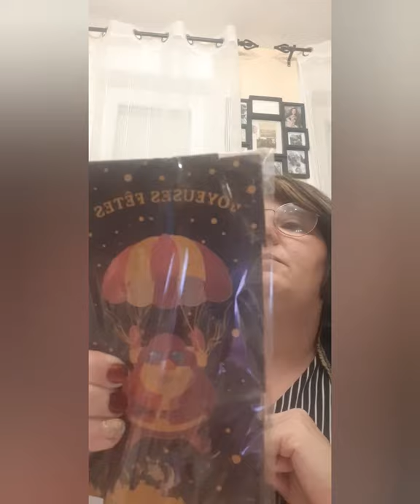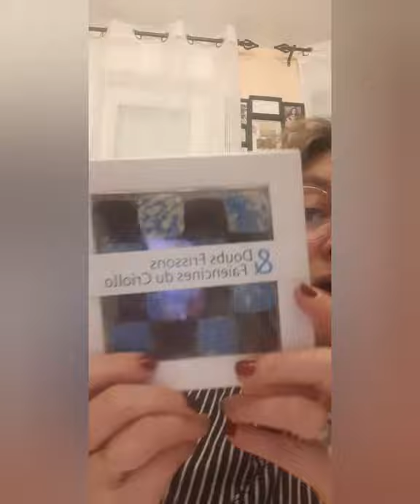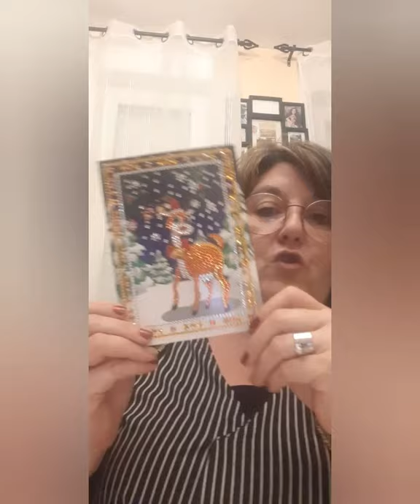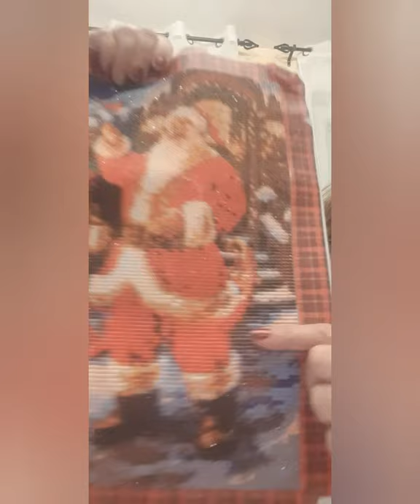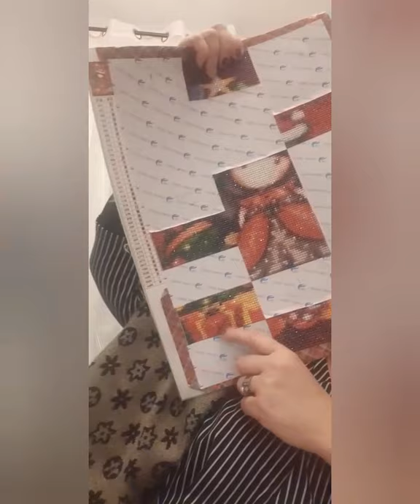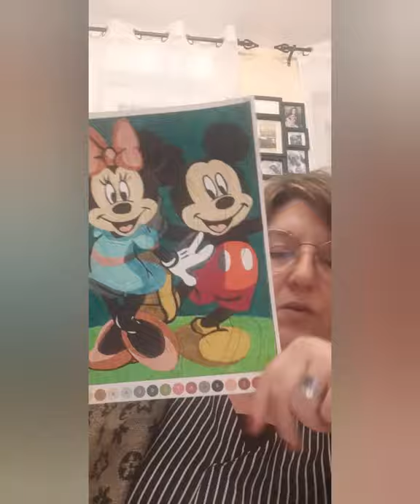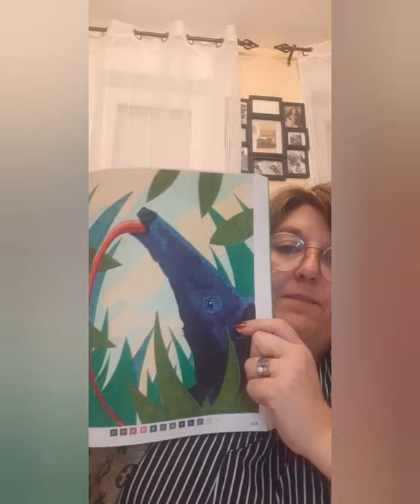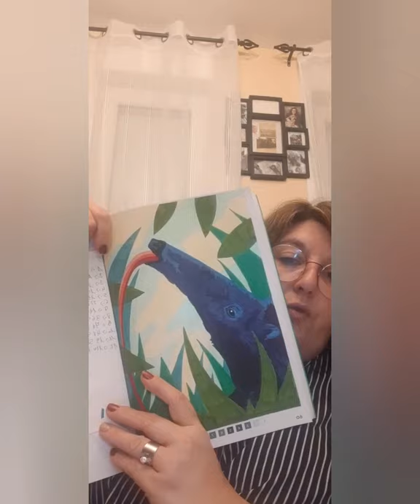VLOG DU 8 ET 9 DÉCEMBRE